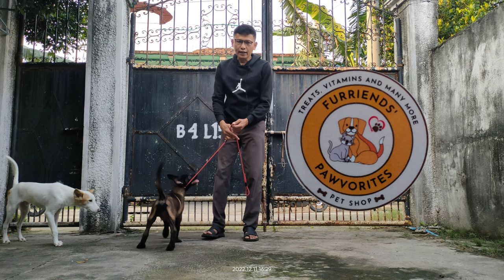Belgian Malinois - Puppy Training : Tips Para sa mga Newbie!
Simulan ang pagtuturo sa ating mga malinois puppy sa pamamagitan ng napaka simpleng paraan ang Engagement.  Kung begginners ka please watch this video .